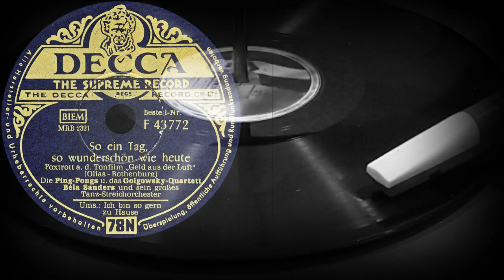So ein Tag, so wunderschön wie heute - Die Ping-Pongs u.das Golgowsky-Quartett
So ein Tag, so wunderschön wie heute
Foxtrott a. d. Tonfilm „Geld aus der Luft“
(Olias-Rothenburg)
Die Ping-Pongs u.das Golgowsky-Quartett
Béla Sanders und sein großes
Tanz-Streichorchester
Оцифровка грампластинки
DECCA (Германия) 1954 год
Выходные данные: F 43772 MRB 2321
Гравировка: MRB 2321 X
Кривая воспроизведения Audacity: CCIR78
Скорость: 78 об/мин